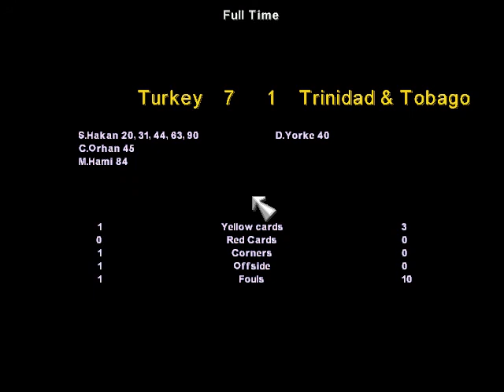Turkey 7 1 Trinidad & Tobago KO97 2021 09 30 18 16 21